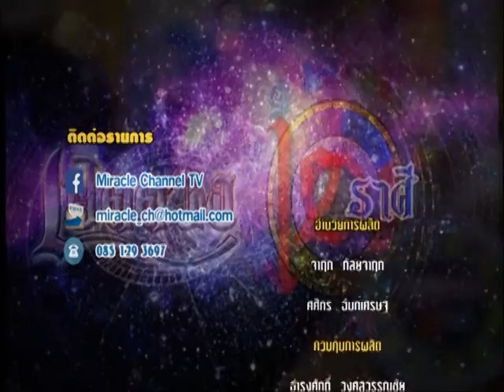รายการเปิดดวง 12 ราศี | 12/10/59 | EP. 4/4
Miracle Channel